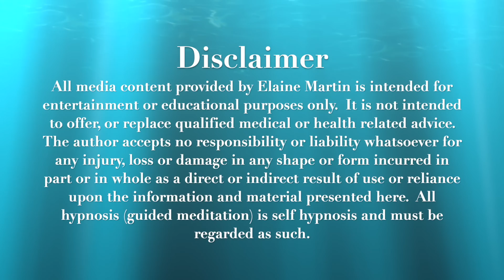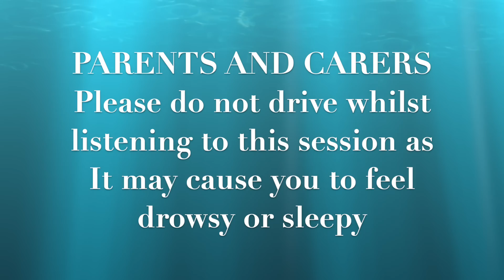Ruby the Reindeer Part 2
Kids Hypnosis - Ruby The Reindeer Part 2  is a warming Christmas Story which follows on from Ruby the Reindeer story last year.  It is a quirky and funny story of friendship, hope and adventure.  Ruby wants to go to the north pole more than anything to help Santa but things are not going to plan until her friend Robbie makes a few phone calls but can Robbie save the day?.  This story is also designed to promote sleep and to relax and calm the mind and body.

Created to appeal to both boys and girls and of course any adults that likes to connect with their inner child.

A word of caution to Parents and Carers, please make sure that you are not playing this session whilst driving.  Although it may help your child sleep it may make you feel drowsy and sleepy.

Share this link with anyone you think might benefit.

Have a great day and thank you for listening.

Elaine

Download on CD Baby    Coming soon

Here are some of my videos:

KIDS AND TEEN HYPNOSIS

The Kangaroo Twins - For Confidence and Believing in yourself

All content created and spoken by Elaine Martin.
 Melody Loops music Ringing Xmas
Art work by Fotolia and Canva